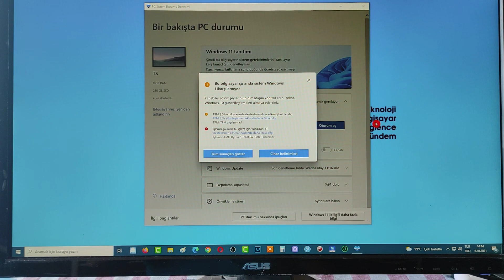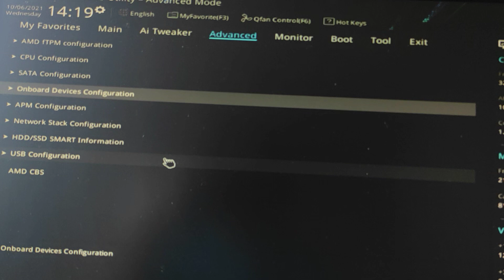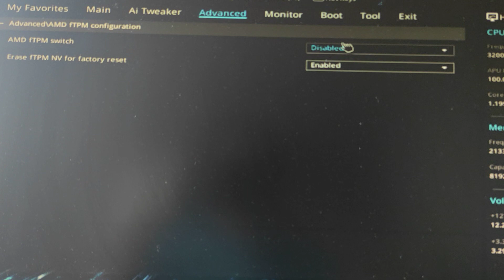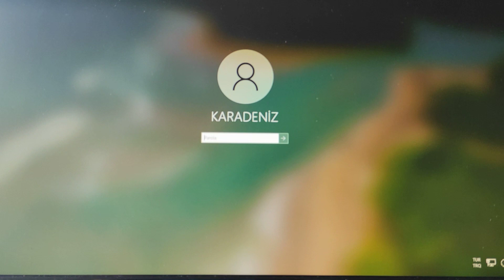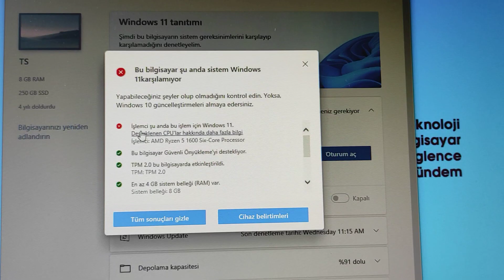Anakart Bilgisayarda TPM 2.0 NASİL AÇILIR? TPM Nasıl Aktifleştirilir? Amd Asus fTPM 2.0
Bu videomuzda sizlere Asus Anakartta veya toplama bilgisayarlarında asus anakart kullananlar için VE bilhassa Windows 11 kuracaklar için Amd destekli Asus anakartlarda  fTPM 2.0 NASİL AÇILIR? TPM Nasıl Aktifleştirilir? diye sizlere bir video çektik.